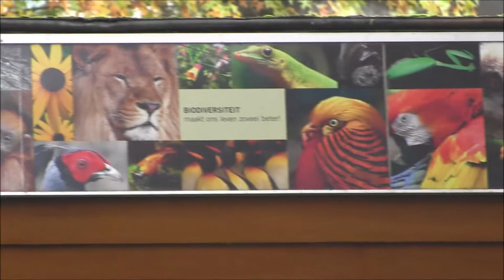zoo family - Antwerpen Zoo - Zoo Animals - Funny Animals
Here you will find lots of fun for everyone.

You can watch a lot of funny videos about animals.

cute,
funny,
animal,
pet,
animals,
pets,
videos,
cat,
dog,
baby,
funny zoo animals,
funny kids,
zoo animals,
funny videos for kids,
zoo,
funny kids videos,
zoo animals funny,
funny kids videos for children,
zoo funny videos,
zoo videos for kids,
zoo videos,
funny zoo,
funny zoo videos,
zoo animals for children,
kids at the zoo,
funny kids at the zoo,
zoo video,
funny videos animals,
funny videos,
zoos,
funny babies,
animal,
animals,
baby,
babies,
kid,
kids,
funny,
try not to laugh,
for kids,
for children,
dog,
funny animals
cat videos,funny,funny videos,
funny cat,cute,
babies,baby,funny father,
baby video,10 minutes of funny,cute baby,funny baby
Zoo Animals - Cute Animals -
Funny Animals - An Amazing Zoo Trip
Antwerpen Zoo - Zoo Animals
zoo bird house amazing
zoo bird cage amazing
zoo bird show - amazing animals
zoo bird enclosures
zoo bird park package
zoo bird attack

try not to laugh,funny,animals,fails,kids,
funny fails,funny animals,animals vs kids,
kids fails,compilation,2017,try,not,to,laugh,
challenge,try not to laugh or grin,funny videos,
funny animals 2017,dogs,cats,pet,try not to laugh challenge,
animal,dog,cat,funny animal,pets,
funny cat,funny videos 2017,life awesome
jurong,bird,park,birdpark,mrt,singapore,lory,loft,aviary,eagle,
vulture,toucan,pelican,flamingo,lorikeet,zoo,asia,attack,flu,tropical,
humid,ostrich,emu,parrott,penguin,penguins,mr,popper,happy,feet,two,rio,
mumble,madagascar,hd,pov,2011,birds,china,wildlife,?